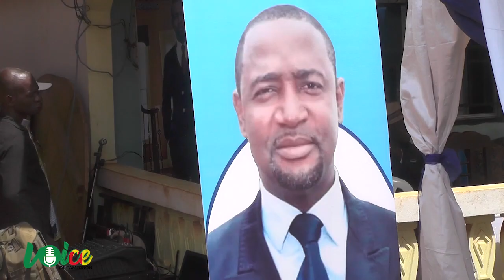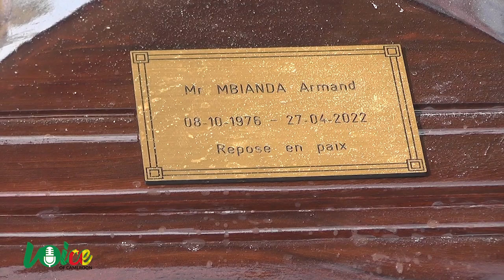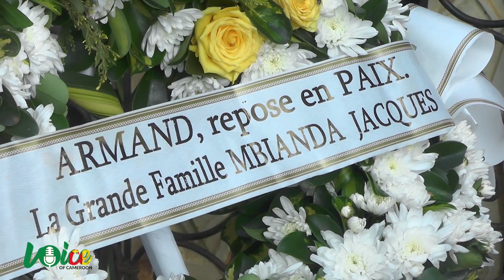HOMMAGE : MBIANDA ARMAND